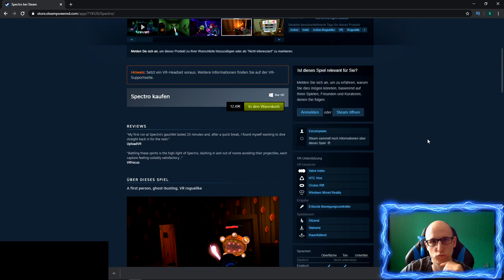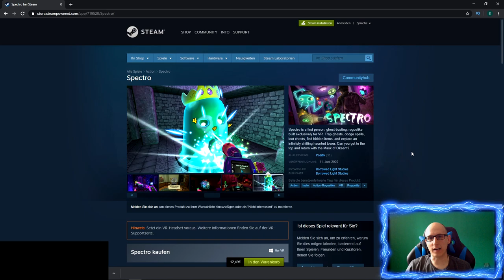Spectro VR - Luigis Mansion in VR ?!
Heute Zocken wir Spectro VR, ein Game was man sehr gut mit Luigis Mansion vergleichen kann.

Amazon Shopseite:

▌Social Media ▌